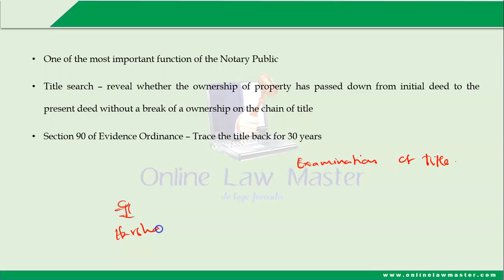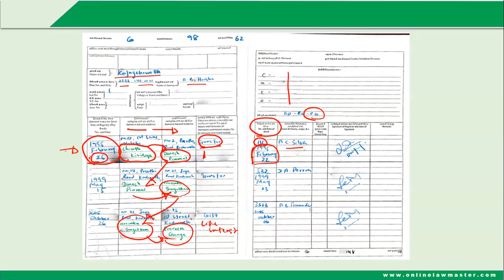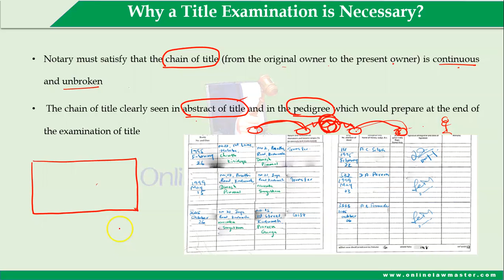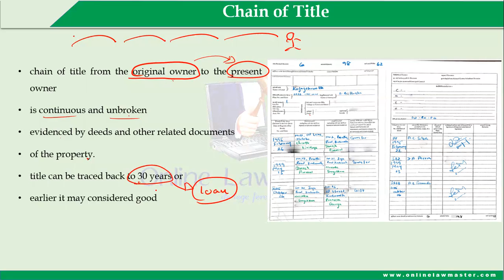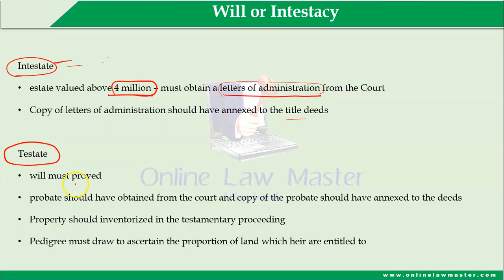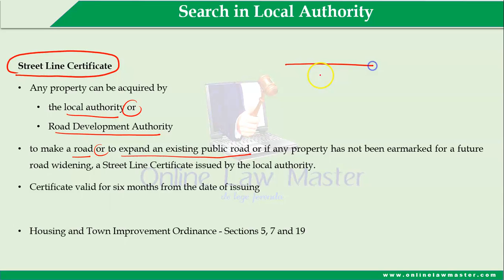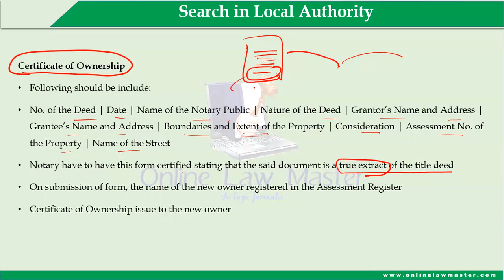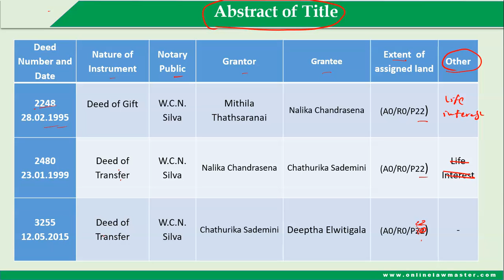Examination of Title